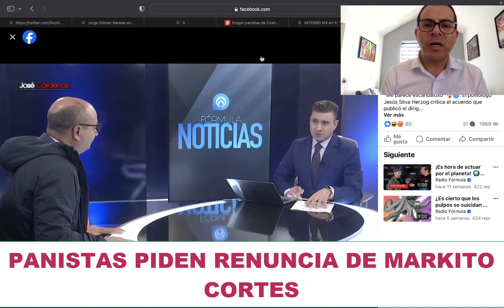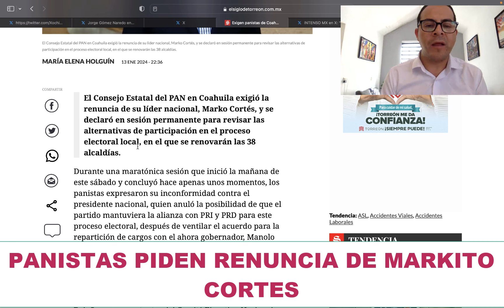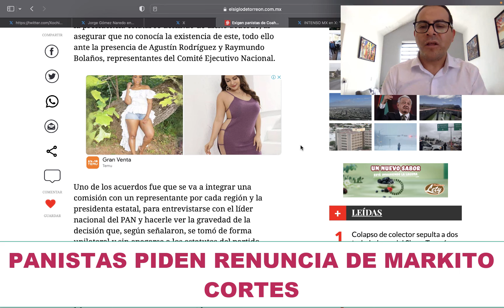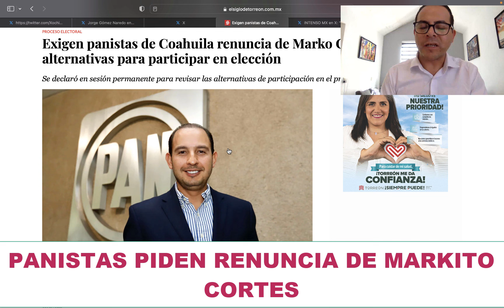EXGOBERNADOR PIDE RENUNCIA DE MARKO CORTES. PANCHO DOMINGUEZ LE DICE P...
AL INTERIOR DEL PAN PIDEN QUE MARKO CORTES SE VALLA DE LA DIRIGENCIA DEL PARTIDO. PANCHO DOMINGUEZ DICE QUE LO MEJOR QUE PUEDE PASAR ES QUE YA DEJE EL PARTIDO.